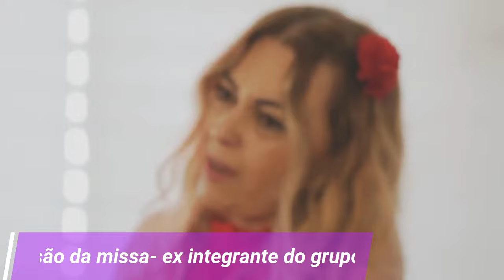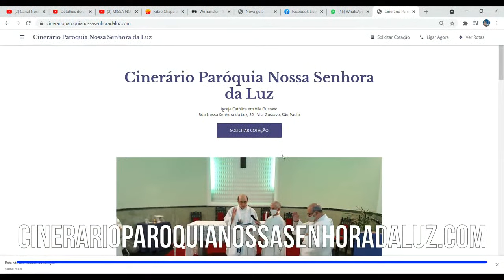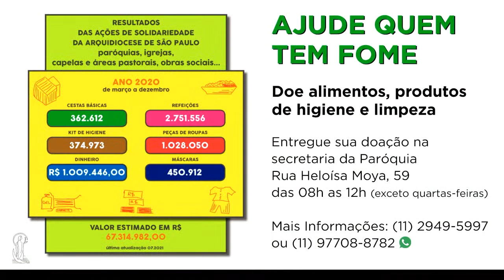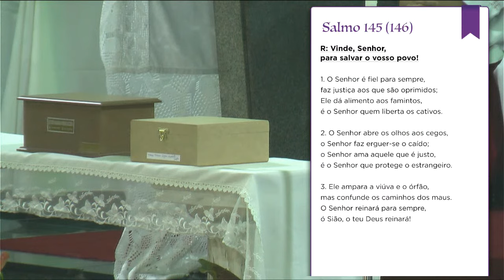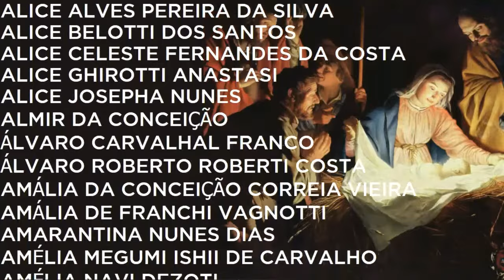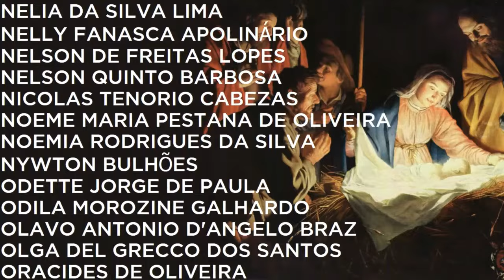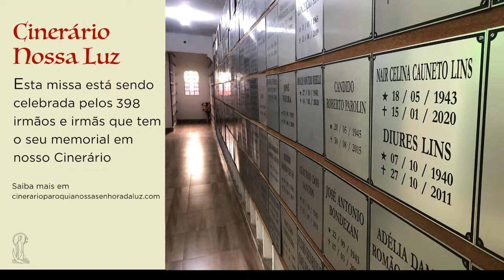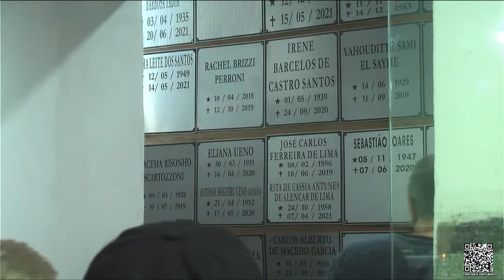MISSA NO CINERÁRIO - 10/12/2022 - 18h - DIRETO DA COM. N. SRA DA DEFESA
Lúmen do dia 11/12/2022, com as leituras e reflexões da liturgia e avisos da semana.

3º DOMINGO DO ADVENTO
“ Sim, Jesus Cristo é o Messias esperado”
Dia da Coleta para Campanha de Evangelização
“Evangelizar: graça e missão que se dá no encontro”.

Irmãos e irmãs, pouco a pouco os sinais da chegada do Senhor vão se manifestando e o nosso coração desde já se alegra por esta vinda. Por isso, a Liturgia de hoje nos convida a reavivar nossa esperança e a expressar nossa alegria por essa notícia. Alegremo-nos no Senhor! Depositemos nele nossa esperança e entremos em sua casa para cantar essa notícia que depois iremos anunciar. (Comentário inicial do Folheto Litúrgico o Povo de Deus em São Paulo de 11/12/2022)